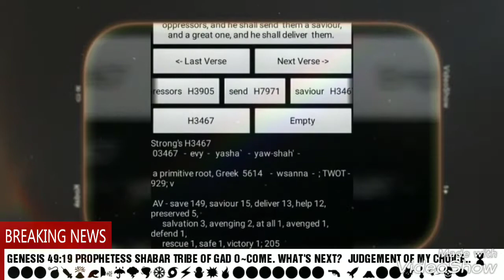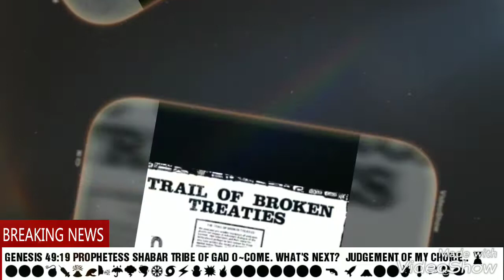PROPHESY WHAT WILL HAPPEN TO EDOM?(BRITISH) PROPHETESS SHABAR TRIBE OF GAD.HEBREW.WW3.